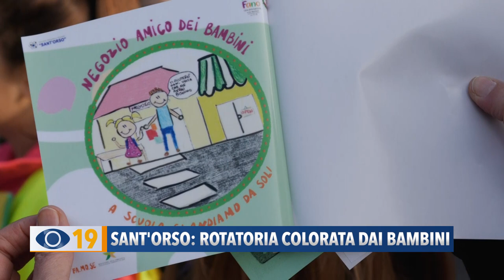Sant'Orso: rotatoria colorata dai bambini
Sant'Orso a misura di bambino: inaugurata la rotatoria colorata dagli alunni della scuola elementare.